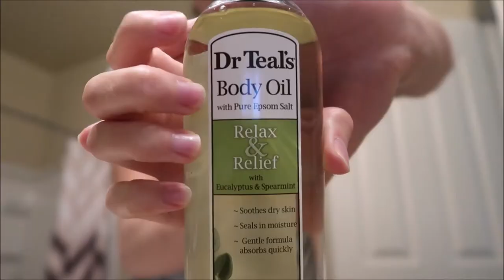Baby Got His Own Ice Cream Cone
Dr. Teal's Body Oil at Walmart: